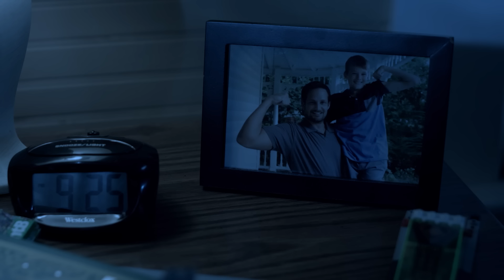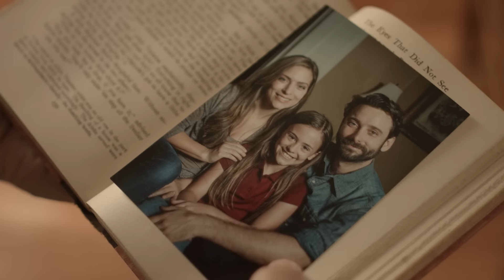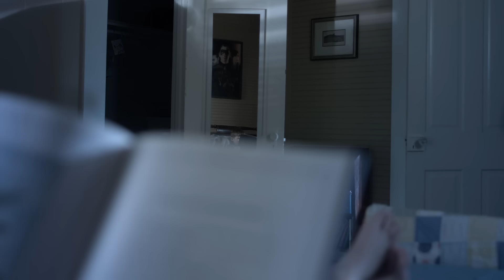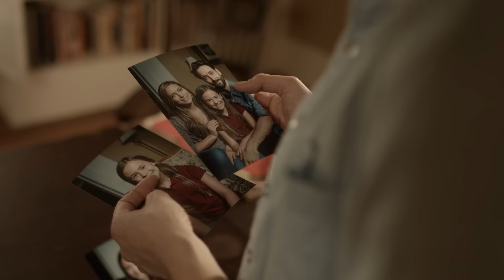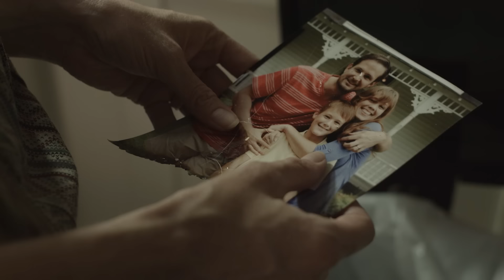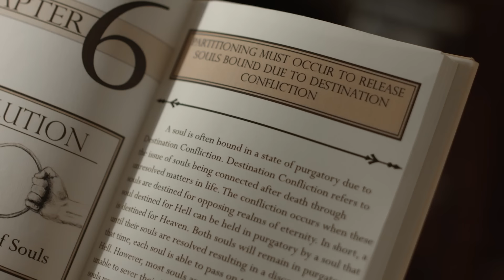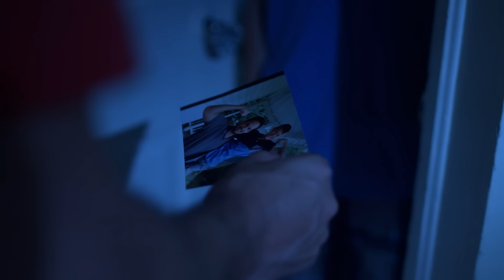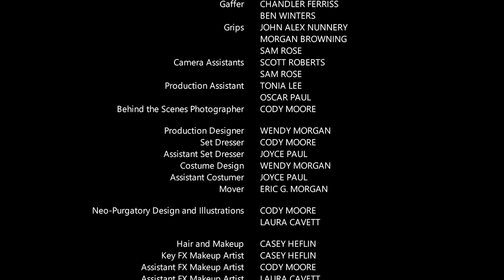Esta imagen te sorprende en algunos lugares, ¡pero vale la pena verla!🪓 LA EXPIACION🪓